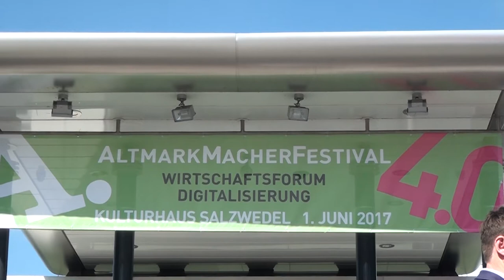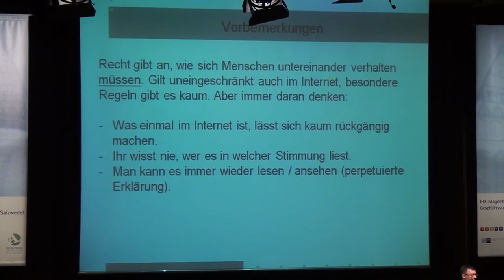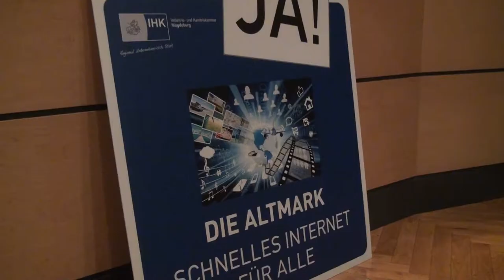Altmark-Macher-Festival (01.06.2017)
Das diesjährige Altmark-Macher-Festival stand in diesem Jahr unter der Überschrift „Digitalisierung 4.0“.